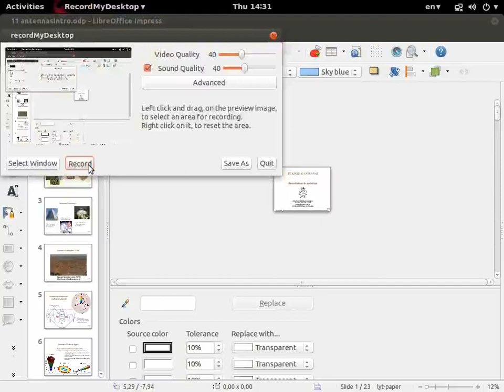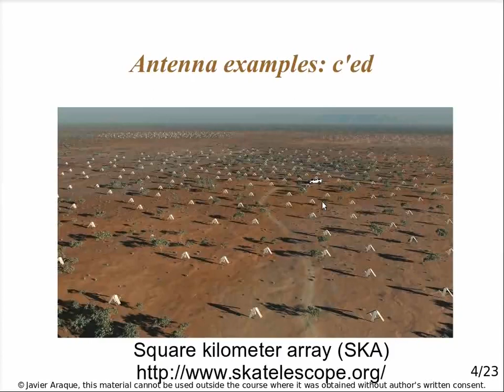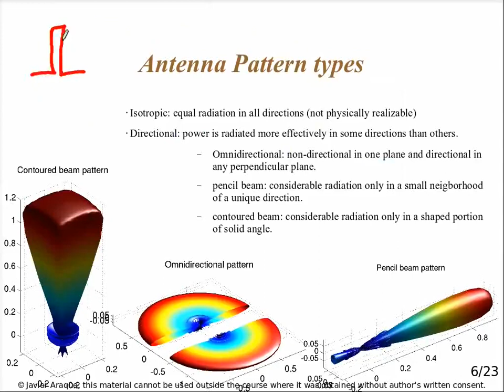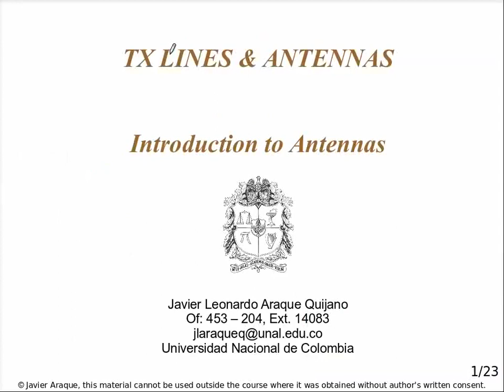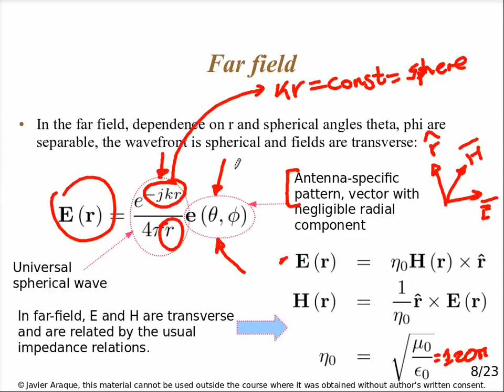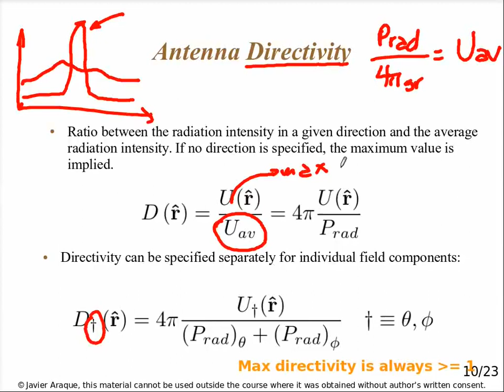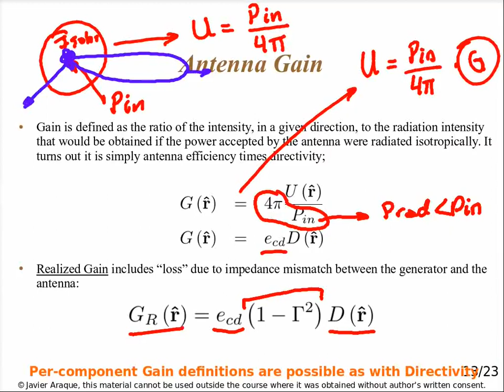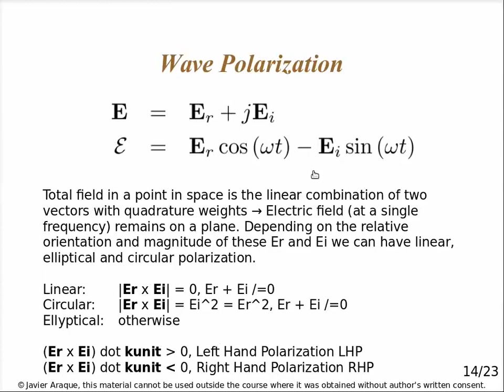21 Antennas Intro 1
Antenna types, antenna examples, antenna parameters. lobes, pattern types, field regions, far field, spherical wave, transverse field.
Radiated power, radiation intensity, directivity. Antenna circuit model in Tx and Rx, antenna resistances and reactance, antenna gain, realized gain, wave polarization, visualization of polarization, polarization types, linear, circular, ellyptical. Antenna definition was not provided in the video, present standard definition is: "That part of a transmitting or receiving system that is designed to radiate or to receive
electromagnetic waves."